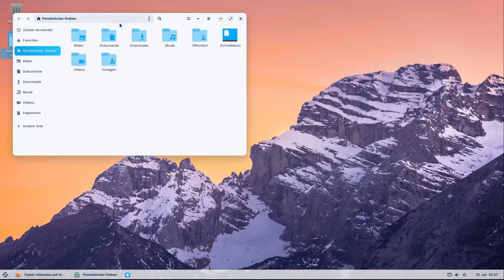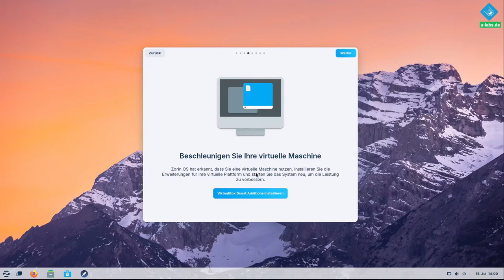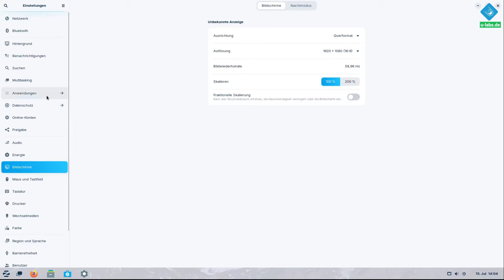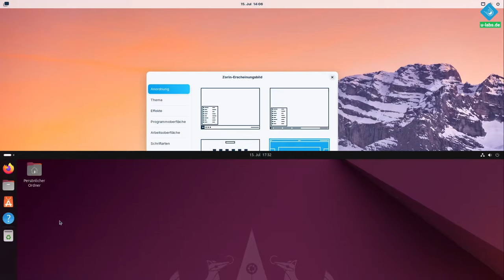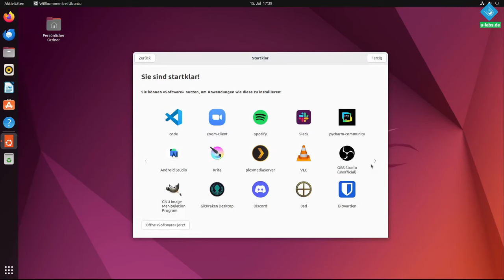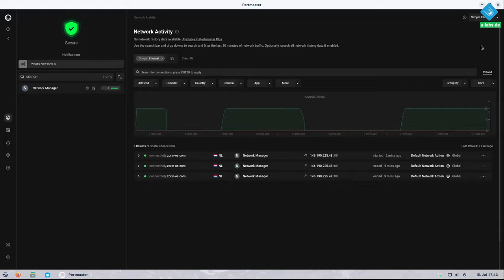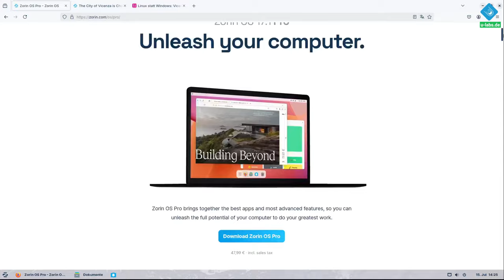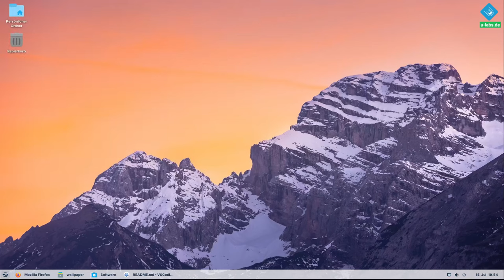Das beste Linux für Windows-Umsteiger? ZorinOS 17.1 ausprobiert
Ist das Linux oder das neue Windows? Doch statt um Windows 12 geht es bei ZorinOS um eine GNU/Linux-Distribution, die Umsteigern den Wechsel so leicht wie möglich machen möchte. Sie ist gekommen um zu bleiben. Anlässlich des 15. Geburtstags habe ich mir ZorinOS genauer angeschaut: Was sind die Stärken und Schwächen? Für wen lohnt es sich?

=== Inhalt ===
00:00 ZorinOS Anforderungen & Installation
01:42 Der ZorinOS Desktop
04:07 So leicht lässt sich Software finden
04:49 Einstellungen, Design & Anpassungen (mit MS Windows/Ubuntu Vergleich)
08:25 Der größte Nachteil
09:39 Datenschutz: Hält ZorinOS sein Versprechen?
10:37 Allgemeine Leistung
11:06 Tschüss Windows: ZorinOS überzeugt in der öffentlichen Verwaltung
11:55 Kostet ZorinOS Geld? Das steckt hinter "Pro"
13:25 Fazit: Für wen lohnt sich ZorinOS?